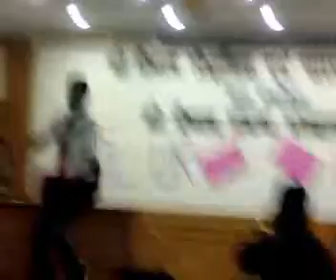Tapas and Raviendra jain moak play